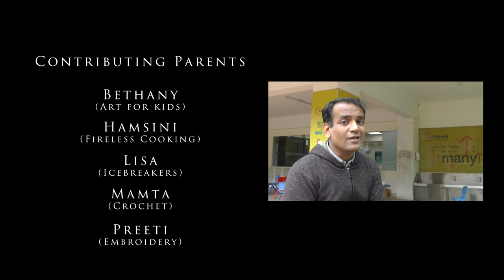6th Homeschoolers Co-op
This one happened @ Coffee Jar, Pune and covered topics like Fireless cooking, Art for Kids and Crochet.